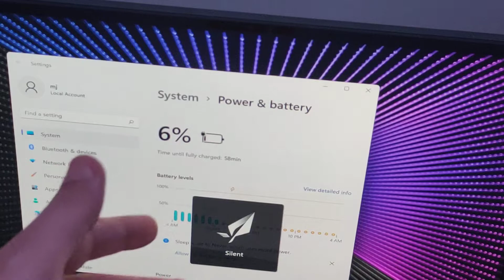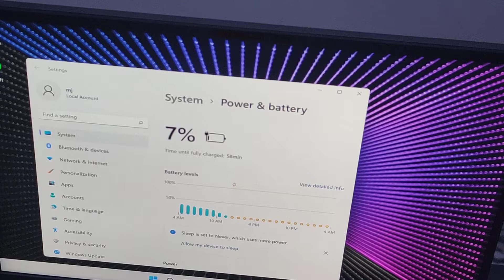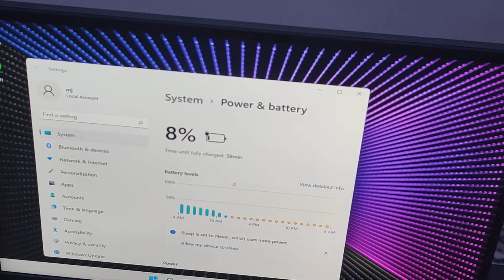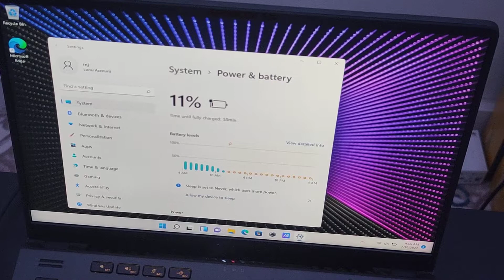Zephyrus G14 (2022) : Charging Speed to 100%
showing off the speed of charging 240w brick that comes with Zephyrus G14 2022